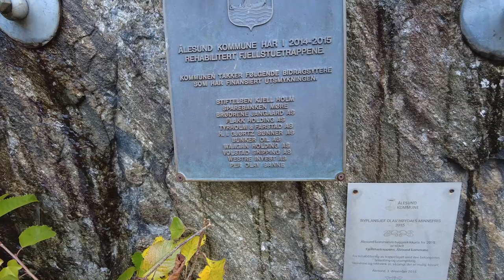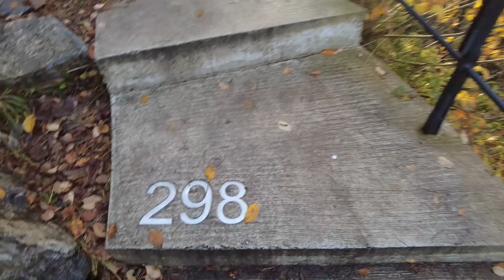Byrampen Viewpoint. A Hike to the Top of the Mountain to see the City. WOW! - Alesund Norway - ECTV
Byrampen Viewpoint is an attraction in Alesund, Møre og Romsdal, Norway.

Ålesund (Norwegian pronunciation: [ˈôːɫəsʉn] (listen)) sometimes spelled Aalesund in English, is a municipality in Møre og Romsdal County, Norway. It is part of the traditional district of Sunnmøre and the centre of the Ålesund Region. The town of Ålesund is the administrative centre of Ålesund Municipality, as well as the principal shipping town of the Sunnmøre district. The town is a sea port and is noted for its concentration of Art Nouveau architecture. Although sometimes internationally spelled by its older name Aalesund, this spelling is obsolete in Norwegian. However, the local football club Aalesunds FK still carries that spelling, having been founded before the official change.

The 99-square-kilometre (38 sq mi) municipality is the 184th largest by area out of the 356 municipalities in Norway. Ålesund is the 13th most populous municipality in Norway with a population of 66,258. The municipality's population density is 109.1 inhabitants per square kilometre (283/sq mi) and its population has increased by 12.1% over the previous 10-year period.

In 1793, the port of Aalesund was granted limited ladested rights. Later, in 1824, it was granted full ladested rights. In 1835, Ålesund had 482 inhabitants.[6] On 1 January 1838, the new formannskapsdistrikt law went into effect, granting limited local self-government to all parishes in Norway. Therefore, on that date, the small ladested of Aalesund became a small municipality with its own council. It was surrounded by the large rural municipality of Borgund. In 1848, it was upgraded to the status of a kjøpstad, a more important market town.

On 1 January 1875, part of Borgund Municipality (population: 902) was transferred to the town of Ålesund. In 1922, another part of Borgund Municipality (population: 1,148) was transferred to the town of Ålesund. During the 1960s, there were many municipal mergers across Norway due to the work of the Schei Committee. On 1 January 1968, most of the neighbouring municipality of Borgund (population: 20,132) was merged with the town of Ålesund. This merger vastly increased the land area of the municipality and more than doubled the population of Ålesund, for a new total population of 38,589. On 1 January 1977, the island of Sula and some small surrounding islets (population: 6,302) were separated from Ålesund to form the new Sula Municipality.[7]

On 1 January 2020, the municipality of Ålesund was greatly enlarged when Haram Municipality, Skodje Municipality, Sandøy Municipality, and Ørskog Municipality were merged with Ålesund to form one large municipality of Ålesund.[8]

Toponymy
A part of the town was originally known as Kaupangen Borgund. The Old Norse word kaupang means "marketplace" or "town", thus the market town for Borgund. The Old Norse form of the current name was Álasund. The first element of that (probably) is the plural genitive case of áll which means "eel" and the last element is sund which means "strait" or "sound".[9] Before 1921, the name was written Aalesund.

The coat of arms was granted on 1 April 1898. The red and silver arms show a fishing boat on the water with three fish swimming. The arms symbolize the importance of fishing for Ålesund. The type of ship was typical for the fishing vessels in the 18th and 19th century and is taken from a drawing made in 1762. The waves and three fish were added to the drawing in the arms.[10]

The arms are shown in the Kaffe Hag album with the boat sailing right instead of sailing left.

Churches
The Church of Norway has twelve parishes (sokn) within the municipality of Ålesund. It is part of the Nordre Sunnmøre prosti (deanery) in the Diocese of Møre. The seat of the deanery is at Ålesund Church.